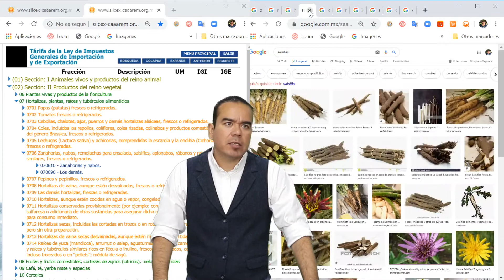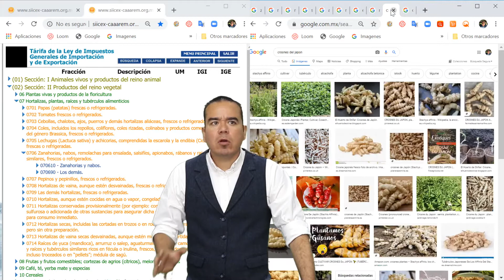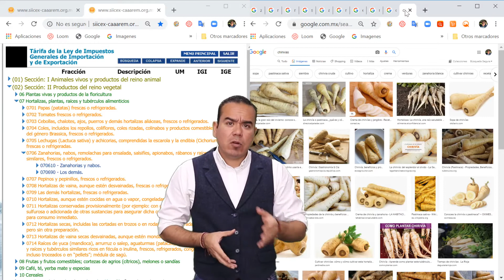FRACCIONES ARANCELARIAS ZANAHORIAS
Capitulo 07 partida 0706 para poder clasificar en esta partida deben estar las zanahorias, nabos, rábanos entre otros solo refrigerados o frescos. Más detalles en el vídeo

00:00 Introducción

Aquí encontraras:
- Cursos.